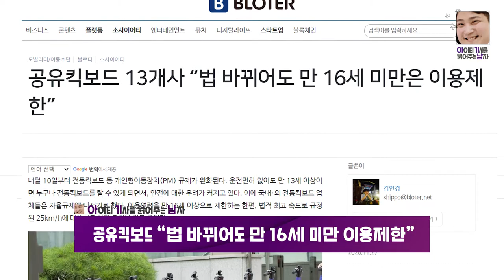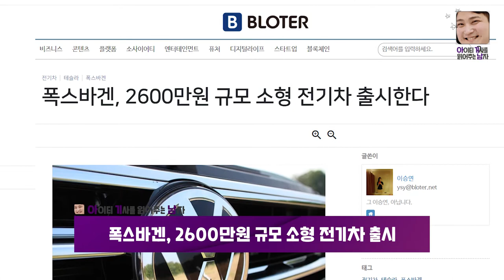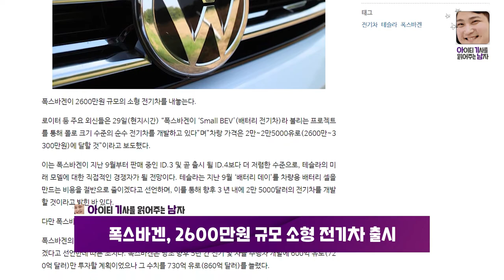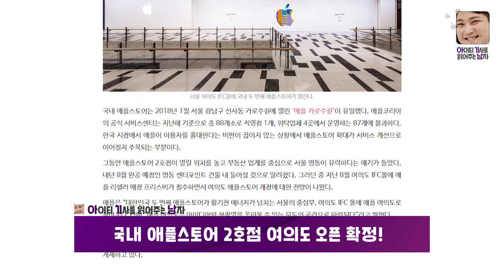줄서기 힘들던 가로수길 애플스토어! 드디어 2호점 생긴다! | 아기남의 쉬운 IT 뉴스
12월 01일 아기남의 IT 뉴스!

1. 공유킥보드 13개사 "법 바뀌어도 만 16세 미만은 이용제한"

2. 폭스바겐, 2600만원 규모 소형 전기차 출시한다.

3. 국내 애플스토어 2호섬 여의도에 문연다

기사의 자세한 내용은 블로터 홈페이지에서 만나보실 수 있습니다.